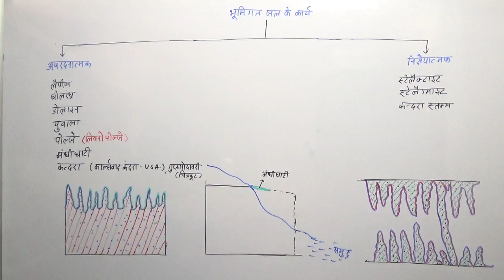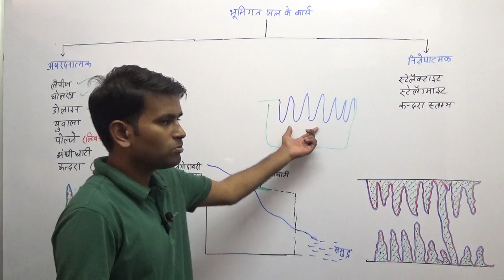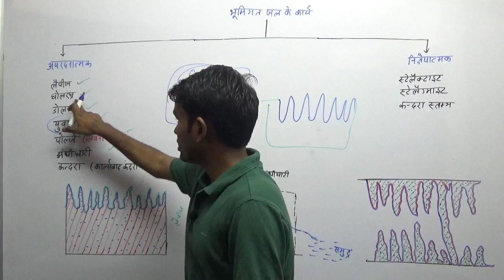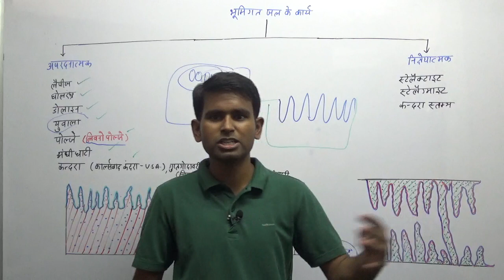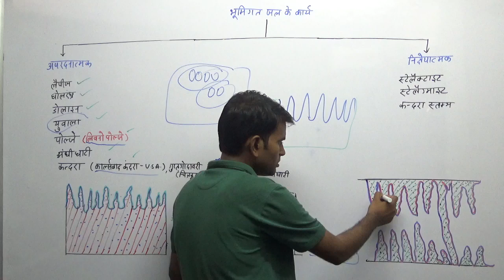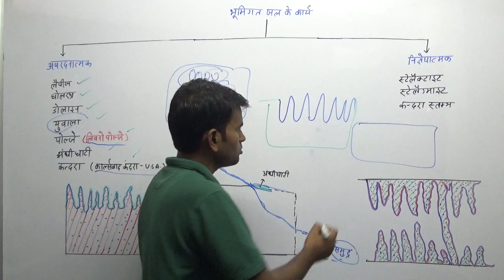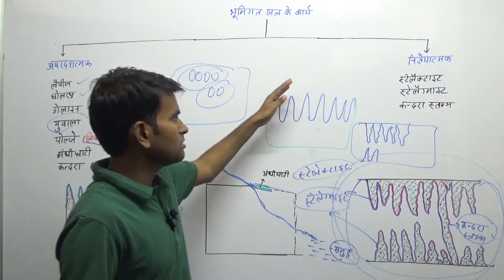World Geography || भूमिगत जल के कार्य (बहिर्जात बल) || (विश्व भूगोल) || Geography Lecture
world Geography (विश्व भूगोल) - geomorphology|| Geography lecture